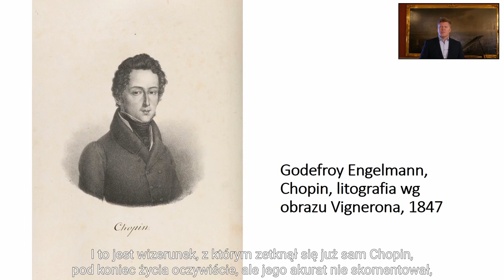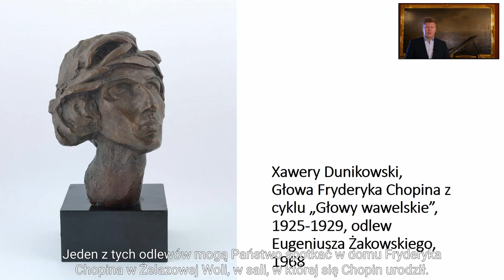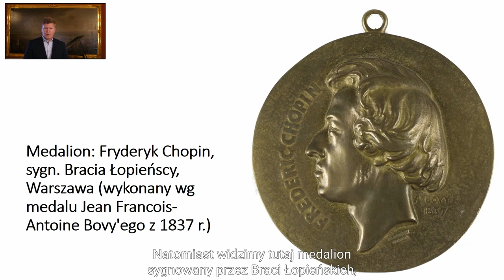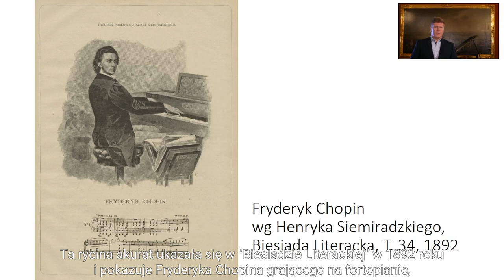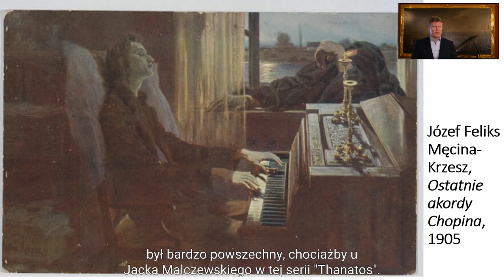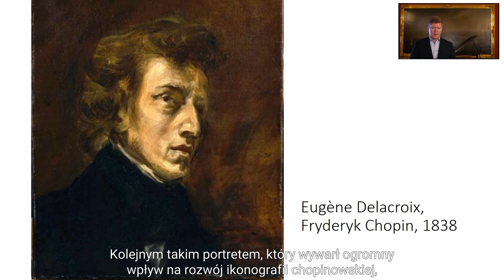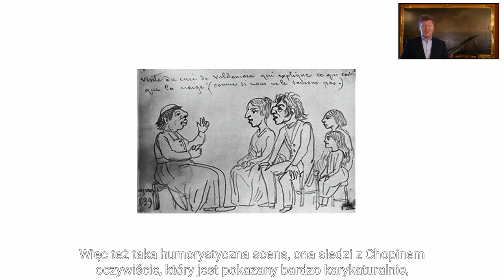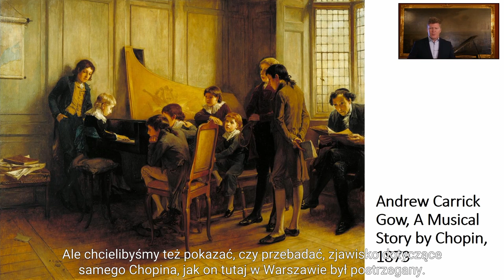"Woli wysokie salony niż wysokie góry. O wizerunku Chopina w sztuce" – spotkanie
"Woli wysokie salony niż wysokie góry. O wizerunku Chopina w sztuce" – spotkanie towarzyszące wystawie "Chopin. Salon romantyczny"
Prowadzenie: dr Seweryn Kuter, kurator Muzeum Fryderyka Chopina